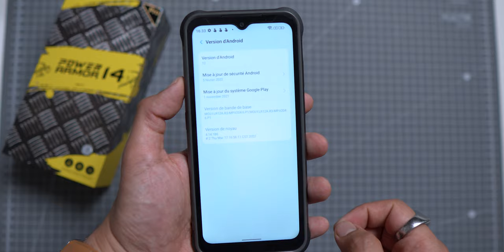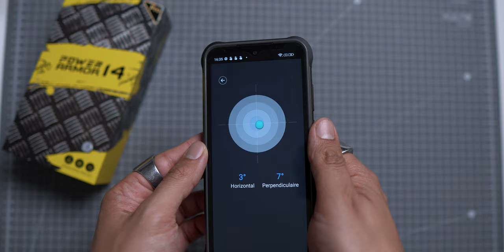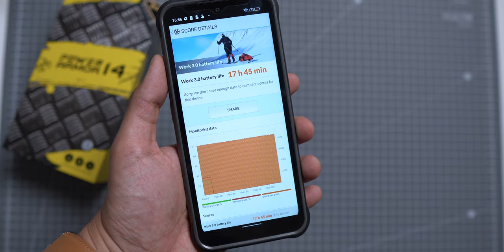Ulefone Power Armor 14 Pro : un smartphone RESISTANT et ENDURANT !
L'Ulefone Power Armor 14 Pro est un smartphone renforcé permettant de l'utiliser dans des conditions difficiles comme sur les chantiers ou les sites de constructions.
Celui-ci est étanche, résistant à la poussière et peut résister aux chutes jusqu'à 1,5m, il est presque incassable.

Code -10€ cumulable avec le coupon de 13€ dispo sur la page : GC33IG5K
Ulefone Power Armor 14 Pro
Coque de protection

🕰️Timecode 🕰️
00:00 Intro
00:12 Design
01:36 Coque de protection
01:46 Unboxing
01:55 Ecran
02:26 Puissance
03:01 Fonctions rapides
03:23 Outils
03:34 Audio
03:57 Autonomie
04:37 Photo/Video
05:34 Prix
05:51 Conclusion

📧 Pour m’écrire 📧
WeChat: chinaddict_fr

Appareil Photo
Objectif 1
Objectif 2
Objectif 3

Cela me permet de toucher une commission si vous achetez les produits en question. Cela ne vous coûte pas plus cher et permet de faire vivre la chaîne. Cette vidéo est réalisée en partenariat avec Ulefone ce qui me permet de vous proposer cette vidéo en extérieure.